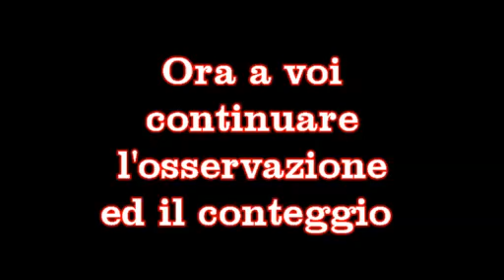Matematica in cucina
Attraverso l'utilizzo di prodotti naturali, si osserva e si scopre la matematica. Per bambini della Scuola dell'Infanzia.